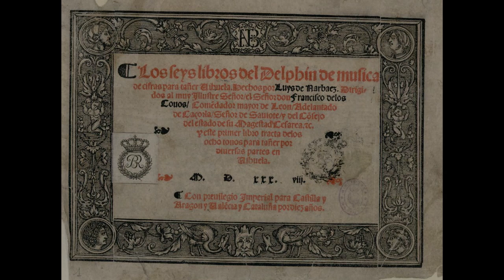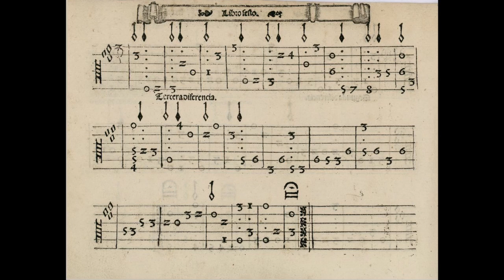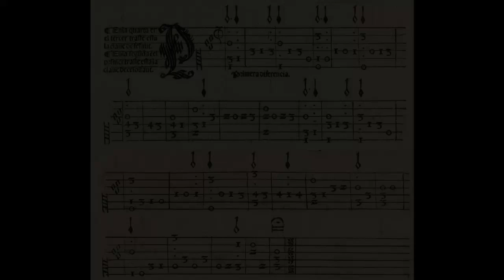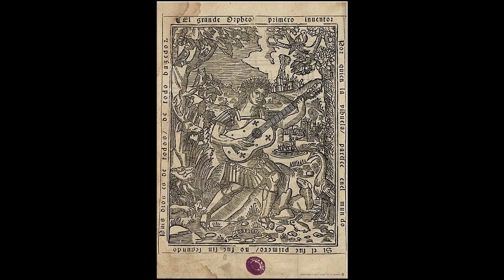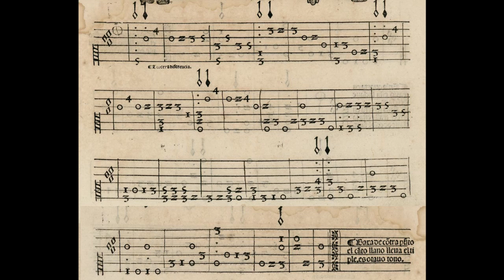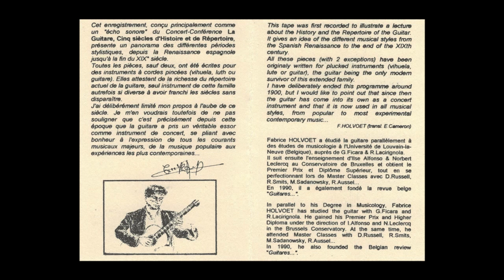Luys de NARVAEZ Diferencias sobra las vacas 1538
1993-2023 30ème anniversaire de la publication du 'Récital' illustrant la conférence 'La Guitare, Cinq siècles d'Histoire et de Répertoire'

01 Luys de NARVAEZ Diferencias sobra las vacas
Extrait du recueil Los seys libros del Delphín publié en 1538 à Valladolid/From Los seys libros del Delphín published in 1538 in Valladolid.

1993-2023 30th anniversary of the first guitar recital by Fabrice Holvoet, illustrating a lecture about the history and the repertoire of the classical guitar.